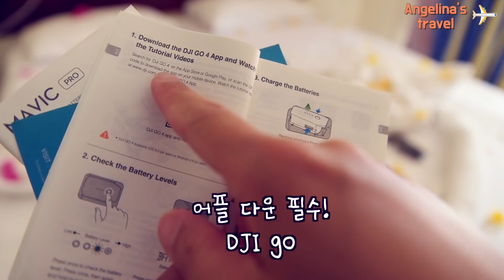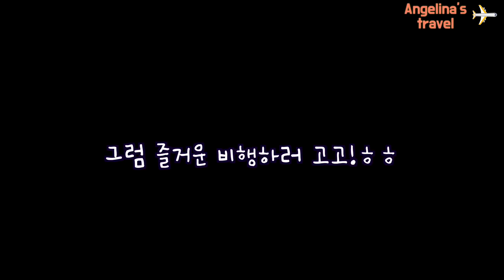여자가하는 마빅프로 드론 개봉기*_* unboxing mavic pro drone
전문가가 아니라서 사실 그냥 선물풀어보듯이 풀어보고
신나하는 그런 영상입니다 ㅋㅋㅋ
사실 이걸 에티오피아 스튜디오 운영하는 친구에게 팔고
저는 콤보를 사서 앞으로 콤보 개봉기도 나올거에요 *_*! ㅋㅋ
드론을 날려야겠다! 하시면 무조건 콤보를 사시길 !

드론 영상에 관심있으시면 구독 !